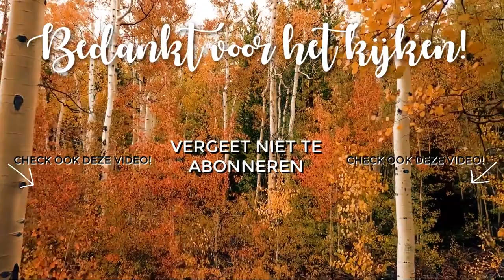WEEK 18 - WISSELEN van VERLOSKUNDIGENPRATIJK 🤰🏼😵 | GAMEKAMER UPGRADE 🎮 | MATHIA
Heb je vragen over het wisselen van verloskundigenpraktijk tijdens je zwagnerschap? Stel ze vooral in de comments! ♥

Welkom bij mijn zwangersschapsavontuur! In deze serie neem ik je wekelijks mee in de bevindingen in mijn zwangerschap ♥  Veel plezier met kijken!

Post kan naar:
Mathia Koolhout
Pascalweg 23 C1
4104 BE Culemborg